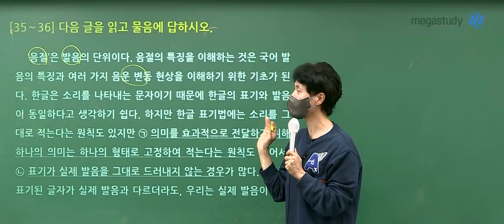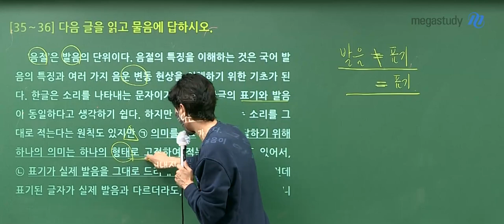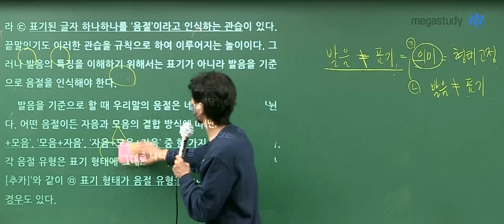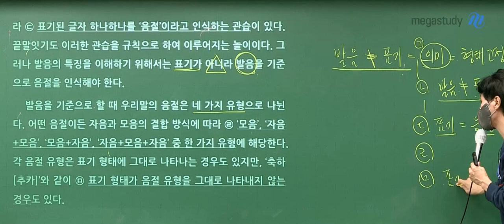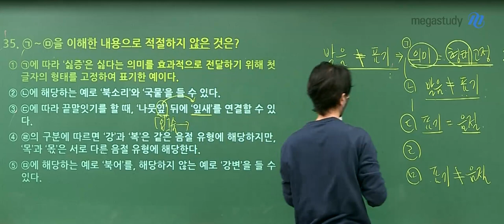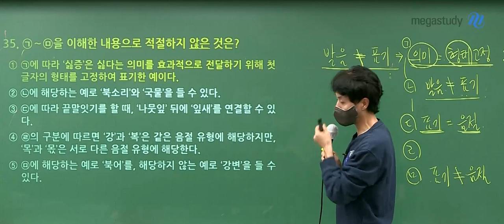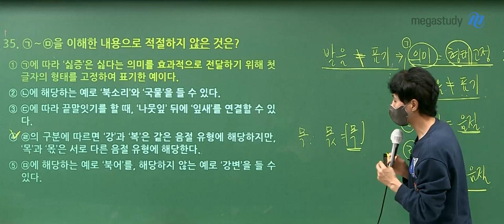[메가스터디] 국어 최인호쌤 - 2022학년도 고3 9월 모평 국어 언어와 매체 해설강의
국어 최인호 선생님의 2022학년도 고3 9월 모평 국어 언어와 매체 해설강의